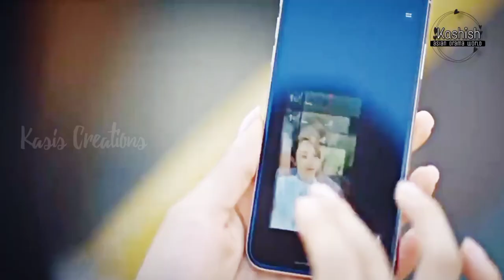Chinese Drama Mix Hindi MV / Find Yourself / Song Wei Long / Song Victoria / Dil Bechara MV